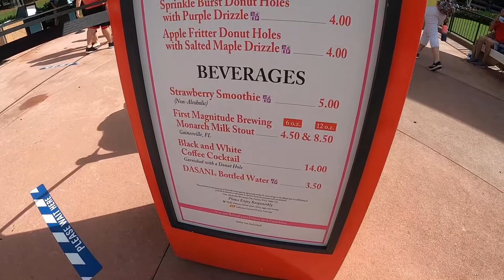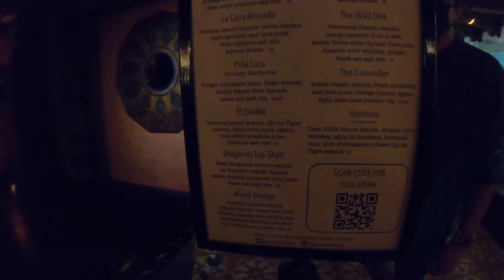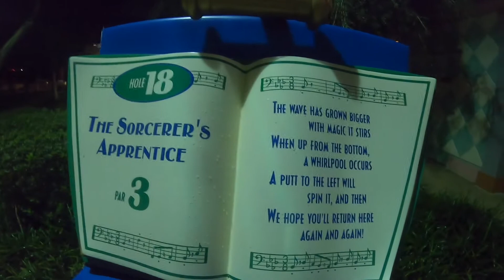Disney Epcot & Fantasia Gardens Golf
It was a very busy day at Epcot this weekend so decided to just walk around the park with some friends and got to try some donuts at the donut box then had some margaritas in Mexico then hung out with June and Rachel from dislyfeofours and ended the night in Fantasia Gardens for golf.